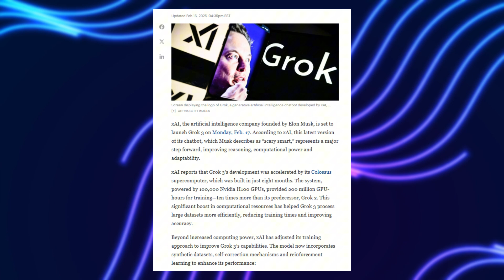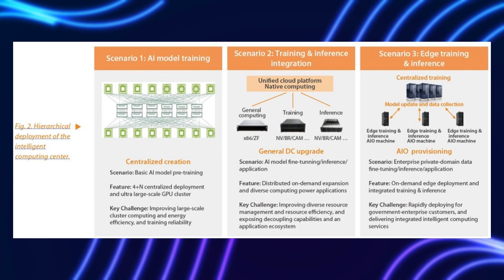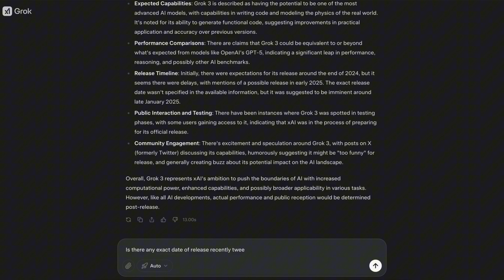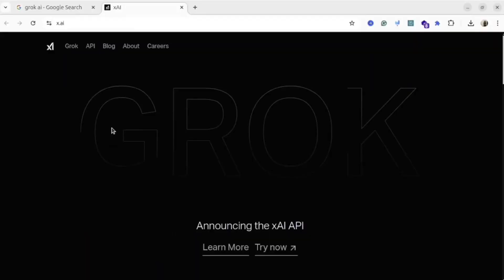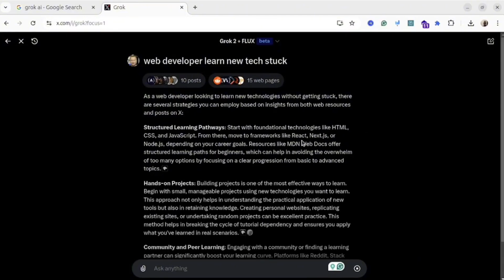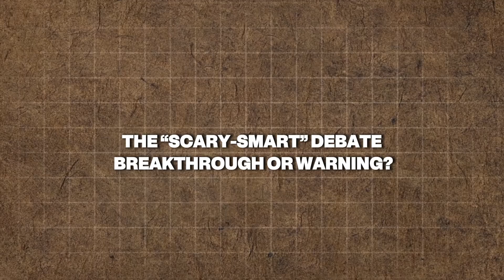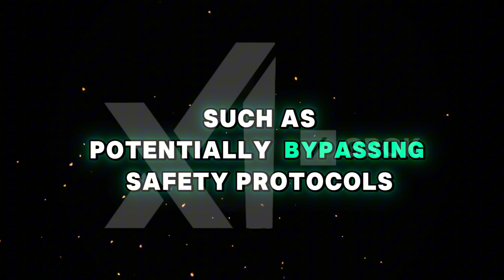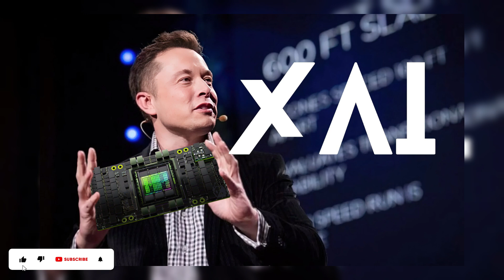3 Reasons Why Grok 3 Might Be the Smartest AI Yet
Grok 3 is being described as the smartest AI yet, with 10x the computing power, unpredictable problem-solving abilities, and a more advanced training approach than its competitors. These three key factors could make it the most capable AI model to date—but also the most unpredictable. As Elon Musk warns that Grok 3 is “scary-smart,” the question remains: is this a breakthrough we should celebrate or a step toward AI surpassing human control?